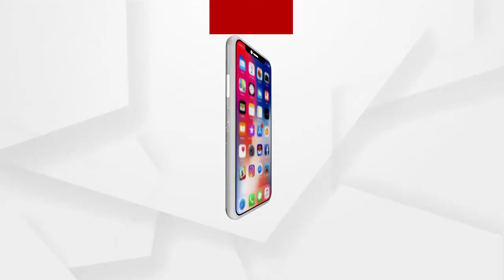ଗତକାଲି କୋଟପାଡ଼ଠାରେ ପଞ୍ଚାୟତିରାଜ ଦିବସ ସମାରୋହରେ ଭବ୍ୟ ଆୟୋଜନ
କୋରାପୁଟ ଜିଲ୍ଲା କୋଟପାଡ଼ ବ୍ଲକ ଅଫିସ ପ୍ରାଙ୍ଗଣରେ ରେ ଆଜି ପ୍ରବାଦ ପୁରୁଷ ସ୍ୱର୍ଗତ ଶ୍ରୀ ବିଜୁ ପଟ୍ଟନାୟକଙ୍କ ବାର୍ଷିକୀ ଏବଂ ପଞ୍ଚାୟତିରାଜ ଦିବସ ଅବସର ରେ ଏକ ଭବ୍ୟ ସମାରହୋ ର ଆୟୋଜନ ହୋଇଯାଇଛି.